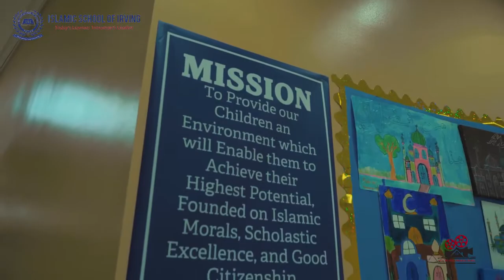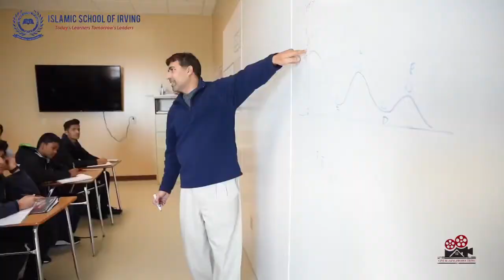Islamic School of Irving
For over 25 years, the Islamic School of Irving has played a critical role in helping Muslim students in the DFW area develop a strong Muslim identity. The Islamic school of Irving serves an important role in helping cultivate this new generation of leaders who are well-grounded in their religion and committed to serving both God and humanity. We focus on providing our students academic excellence in an Islamic environment, fostering leadership skills, responsibility, strong Islamic moral and character, Taqwa and Tawheed.